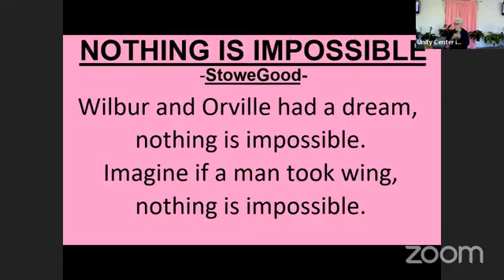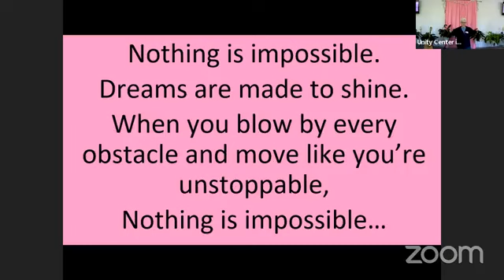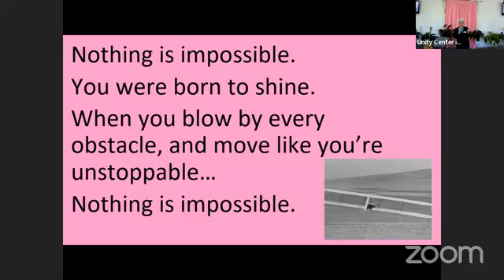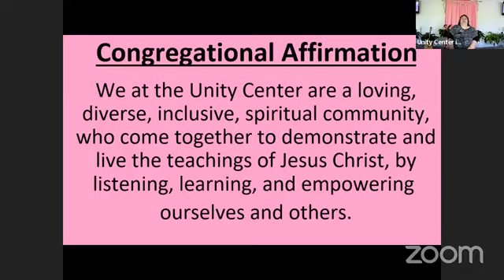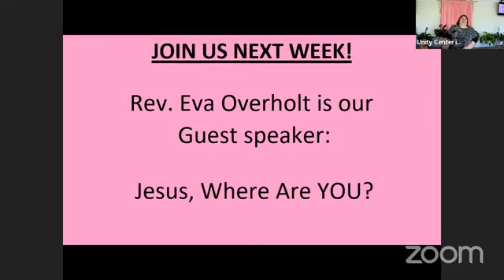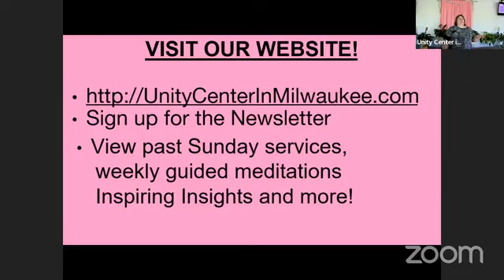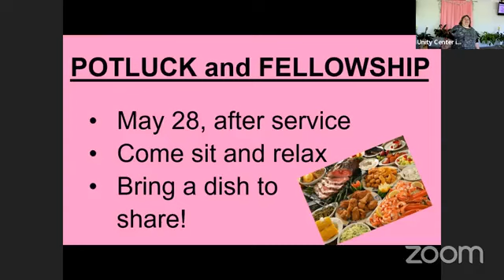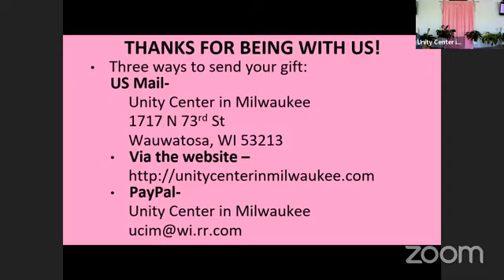Rev. Patty Pipia at Unity Center in Milwaukee May 21 2023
Rev. Patty Pipia message is “Releasing and Affirming”.

Creating release statements to let go of what is not working in your life. Then creating the affirmations to attract Gods good for you.